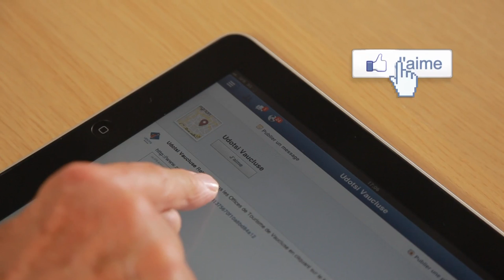Spot publicitaire - Office du tourisme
Spot publicitaire pour les office du tourisme du Vaucluse.